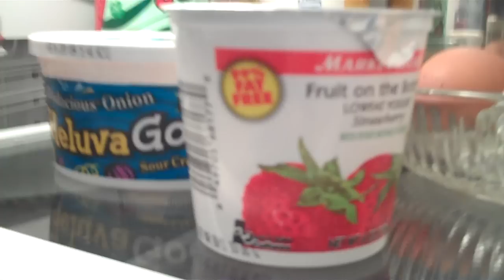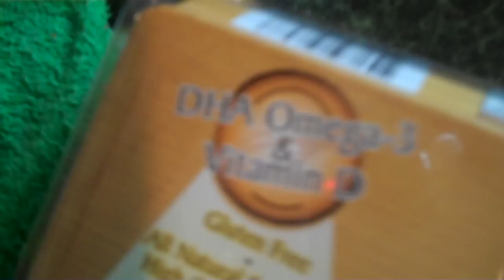cooking with seany 1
yum yum hungry man